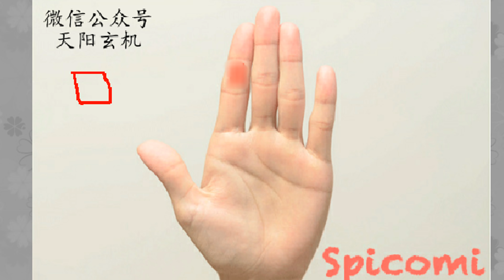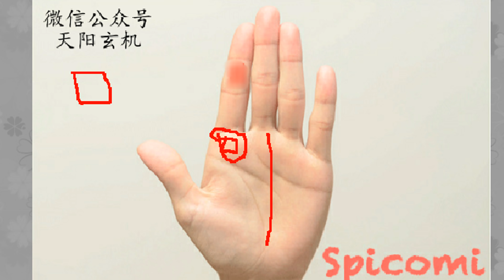手相：不富则贵的5个符号，你中标了吗？